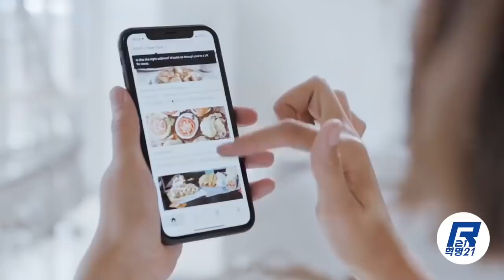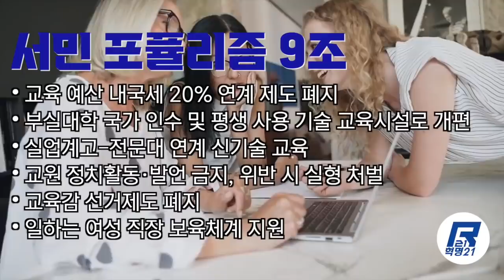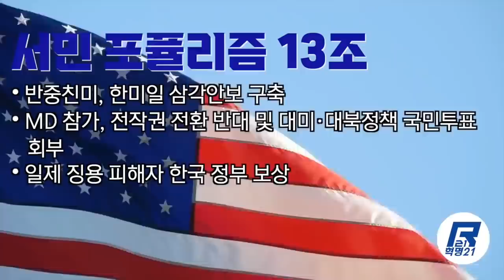"황장수 소장, 3.9대선 부정선거다!" / 그동안 '부정선거를 부정하는 입장'이었던 황장수 소장 / 3.9대선에서 부정선거에 대한 입장 대전환 , 분석 방송 [공병호TV]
- 출처: 2부: 대선 과정 4대 의혹 조사해야! 선관위, 사전투표, 출구조사, 없애야! (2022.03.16), 황장수 뉴스 브리핑 /

현성삼 변호사: "우연히 황장수 방송을 보고 분석력이 좋아 정리해 봤습니다."
Ggabbugga Ggabbugga: "황장수 씨는 부정선거 부정하던 분 아니었나요?"
현성삼 변호사: "이번 대선 거치면서 생각이 바뀐 모양입니다."
Ggabbugga Ggabbugga: "그랬군요. 늦게라도 다행입니다. 감사합니다."
- 출처: 현성삼 변호사 페북

Bitcoin : 3MTW849AkP2ftLeSK2teZHMmzLu7Z83s9U